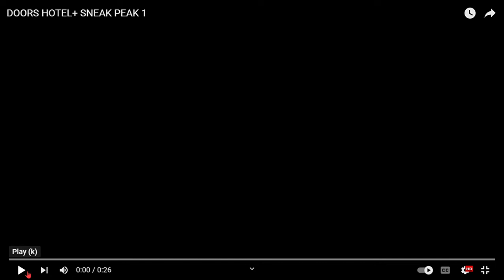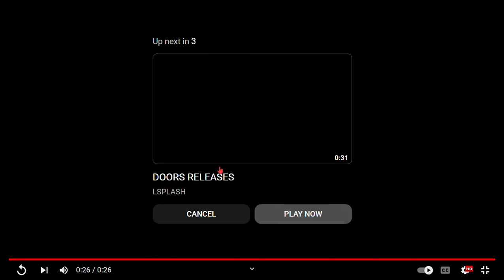DOORS HOTEL SNEAK PEEK REACTION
looks good!